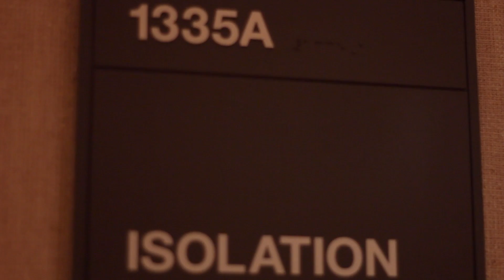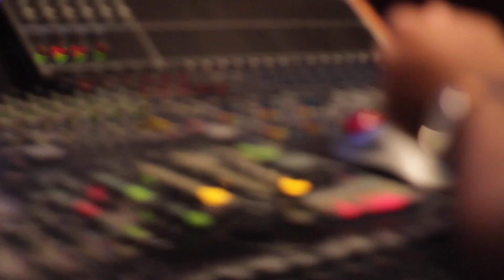Studio | Ann Arbor x ONEFREQ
AMAR Media
Music blessed by Nuntheless